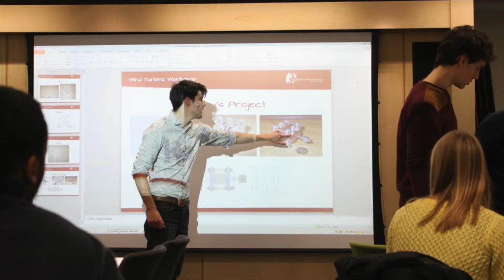EWB Promo 2013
This is the promotional video for EWB Warwick. It gives an overview of what we do and how to get involved.